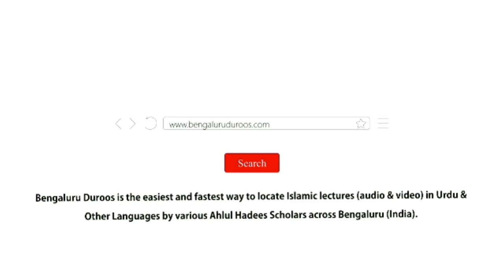Khair Un-Naas (Ep 7) | Biwi Ke Saath Husn-e Sulook Karne Waale by Shaykh Abdul Haseeb Madani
Topic (Part 7/29): Biwi Ke Saath Husn-e Sulook Karne Waale

٠٠٠٠٠٠٠٠٠٠٠٠٠٠٠٠٠٠٠٠٠٠٠٠٠٠٠٠٠٠٠٠٠٠٠٠٠٠٠٠